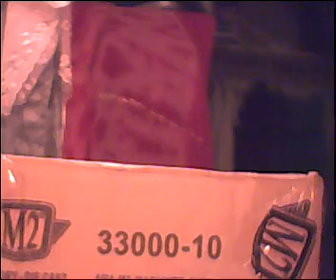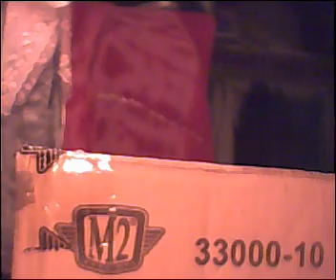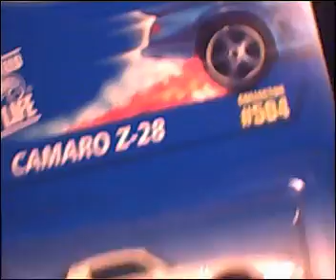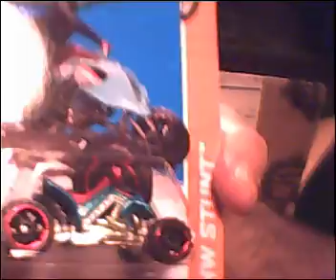Hot Wheels 10.9.13 mail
Had another box waiting for me when I got home from work today. Funny thing is, I'll probably NEVER see these cars in my area. Got some more mailboxes coming soon though :)